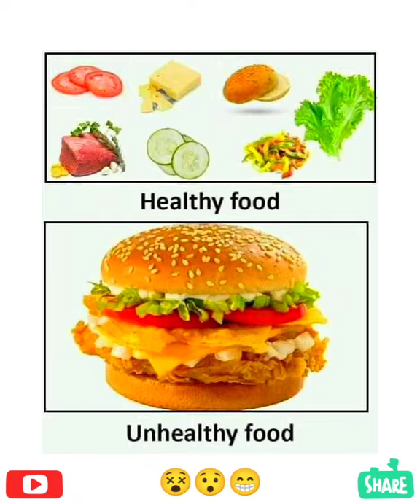Backbencher 😉 Funny Memes That Makes You Laugh 😂 || Funny indian Memes